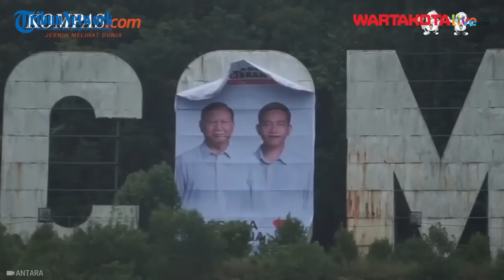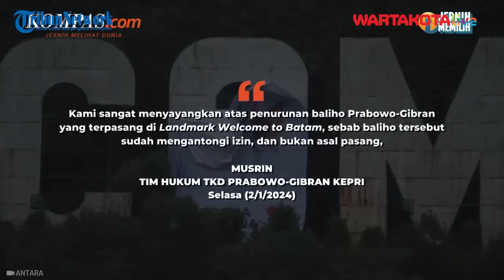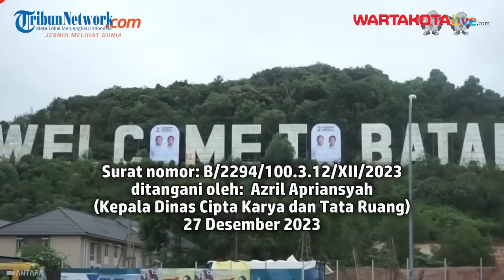Bawaslu Dipolisikan usai Copot Spanduk Prabowo-Gibran di Batam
Tim Hukum Tim Kampanye Daerah pasangan calon nomor urut 2 PrabowoGibran Provinsi Kepulauan Riau pada Selasa (2/1/2024) menegaskan bahwa baliho Prabowo-Gibran yang terpasang di landmark Welcome to Batam sudah mengantongi izin oleh Pemerintah Kota Batam sebagai pemilik lokasi.

Sesuai dengan PKPU Nomor 15 Tahun 2023 yang diubah dengan PKPU Nomor 20 Tahun 2023 semua peserta pemilu berhak memasang Alat Peraga Kampanye (APK) dengan syarat memperoleh izin dan mematuhi prinsip keadilan. Karena itu Bawaslu dilaporkan ke polisi dengan perkara dugaan perusakan.